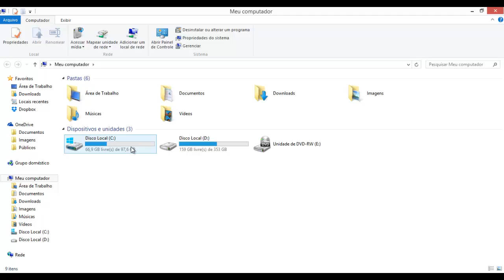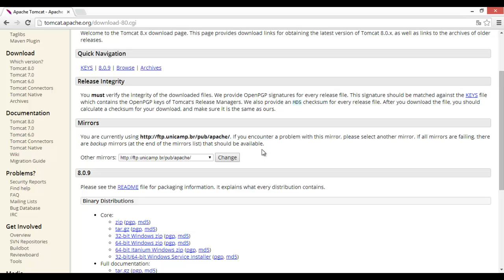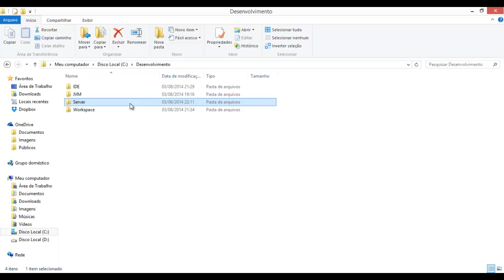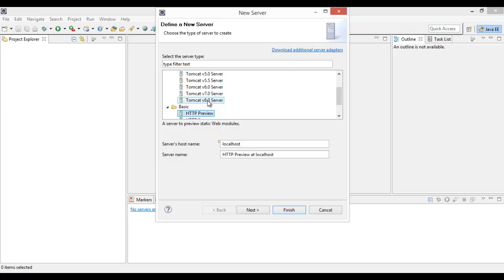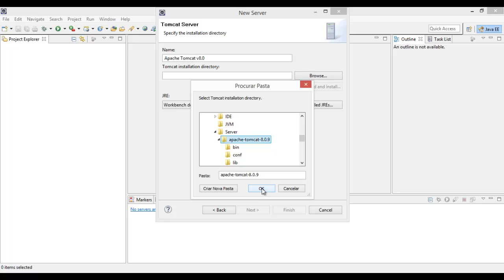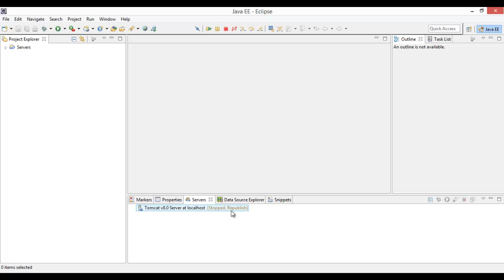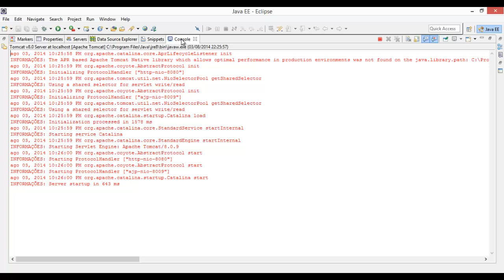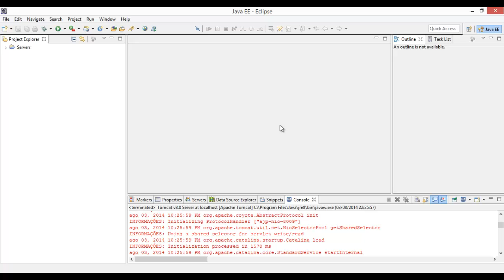[Programação Web V2] 60 - Instalação do Tomcat 8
Nesta videoaula é mostrado como instalar o Tomcat 8.